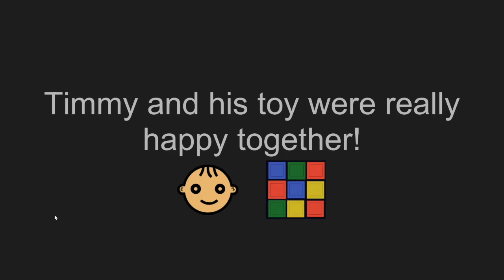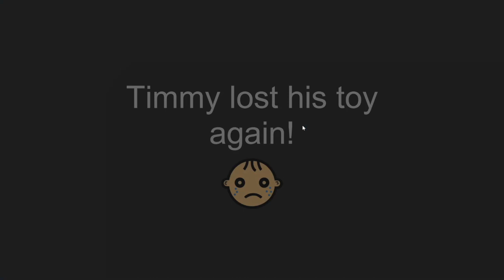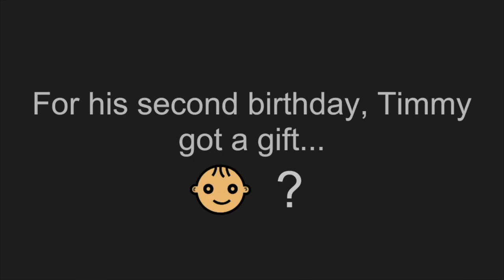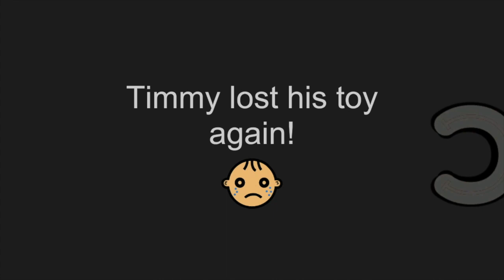COMP3218 Lets Play 1.1 - 2019/20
Feedback Let's Play for the first coursework of the COMP3218 Game Design and Development (2019/20) module at the University of Southampton.

In this video:
@01:01 - GrappleBrush
@18:56 - Quest Emporium
@44:52 - FoxyRun

The students were asked to develop a short game prototype where you demonstrate a core dynamic. You should design and present this dynamic, and its relevant mechanics, in a tutorial level designed to teach the player how to interact with the game.